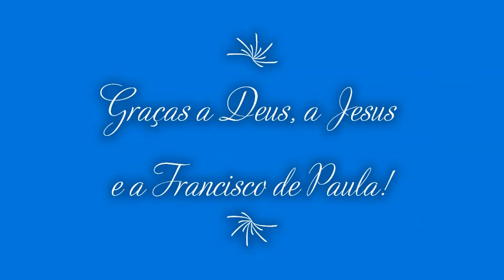REUNIÃO PÚBLICA - 02/06/22 - ¨NÃO SE PODE SERVIR A DEUS E A MAMON¨, COM ANDRÉ AMANTE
C.E.F.P. - Área Espiritual. Reunião pública virtual de quinta-feira, 19h, Francisquinho.
Tema: O Evangelho Segundo O Espiritismo, Cap. XVI, Itens 9 a 13